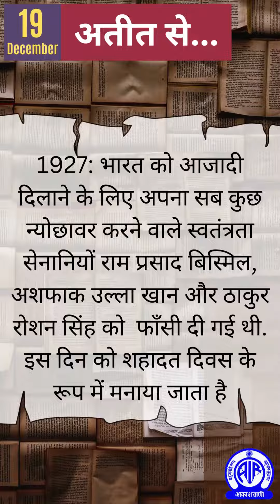Ateet Se (अतीत से...) II 19th December || Important Happenings on this day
अतीत से...

अतीत से.
19 दिसंबर

1897: मानवाधिकारों के लिए संघर्ष करने वाले मार्टिन लूथर किंग सीनियर का जन्म हुआ था । उन्हें अमेरिका का गाँधी भी कहा जाता है ।
1927: भारत को आज़ादी दिलाने के लिए अपना सब कुछ न्‍योछावर करने वाले स्वतंत्रता सेनानियों
रामप्रसाद बिस्‍मिल, अशफ़ाक़उल्‍ला खान और ठाकुर रोशन सिंह को फाँसी दी गई थी. इस दिन को शहादत दिवस के रूप में मनाया जाता है.
1919 - भारतीय सिनेमा के प्रसिद्ध अभिनेता ओम प्रकाश का जन्म हुआ था
1961 - गोवा स्वतंत्र हुआ था। गोवा को पुर्तगाल की ग़ुलामी से आज़ादी मिली थी। ऑपरेशन विजय के तहत भारतीय सैनिकों ने गोवा के बॉर्ड में प्रवेश किया।
1988 - ज्ञानपीठ पुरस्कार से सम्मानित और प्रसिद्ध गुजराती साहित्यकार उमाशंकर जोशी का निधन हुआ था ।
2018 - भारत के भू-स्थिर संचार उपग्रह जीसैट-7ए को लेकर जाने वाले जीएसएलवी-एफ़11 का श्रीहरिकोटा के दूसरे लॉन्च पैड से प्रक्षेपण किया गया.

2019 : स्वदेश विकसित क्रूज रॉकेट 'पिनाक' के अद्यतन संस्करण का ओडिशा के तट स्थित केंद्र से सफल परीक्षण किया गया